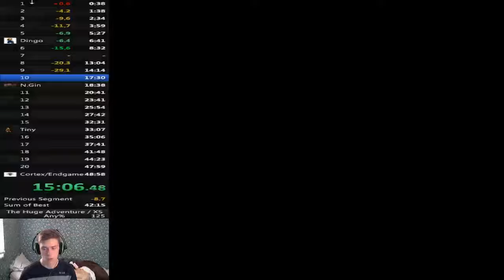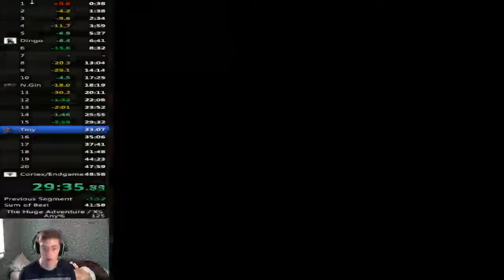Crash Bandicoot The Huge Adventure Speedrun in 44:48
Such a huge improvement over last run. Couldve been a minute less bc cortex death but im happy regardless.